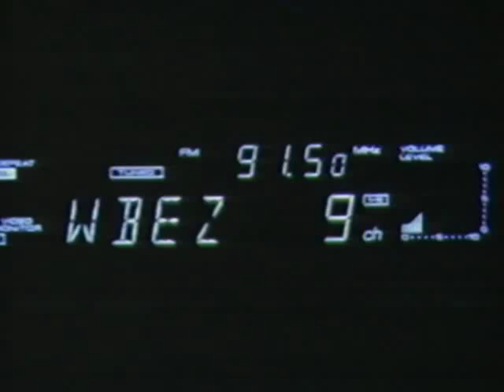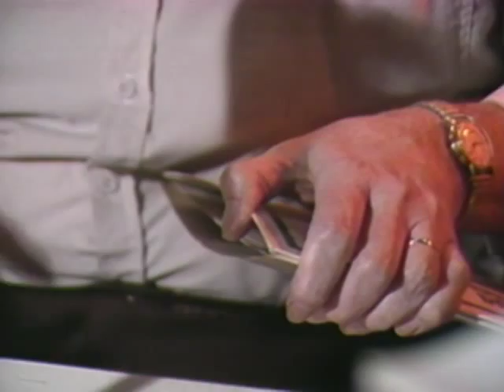Jazz DJ Dick Buckley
Remembering WBEZ all-night jazz DJ Dick Buckley, 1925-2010.  This clip is from the 1989 documentary Radio Faces. Buckley's program was broadcast on Chicago Public Radio from 1977 to 2008.